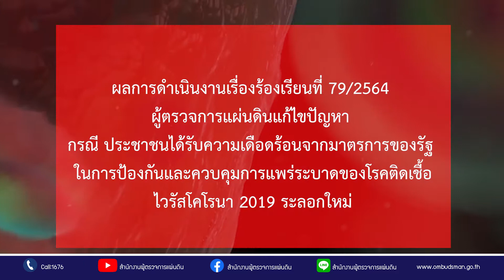ผู้ตรวจฯ แก้ไขปัญหาความเดือดร้อนจากมาตรการของรัฐ ในการควบคุมการแพร่ระบาดของโรคติดเชื้อไวรัสโคโรนา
ผู้ตรวจการแผ่นดินแก้ไขปัญหา กรณีประชาชนได้รับความเดือดร้อนจากมาตรการของรัฐ ในการป้องกันและควบคุมการแพร่ระบาดของโรคติดเชื้อไวรัสโคโรนา 2019 ระลอกใหม่